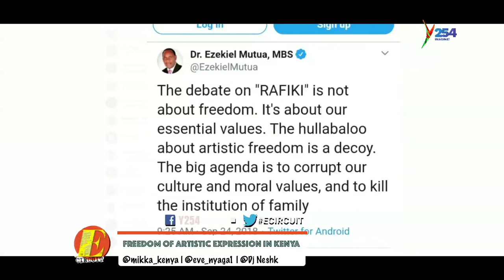Ecircuit|Freedom of Artistic Expression in Kenya